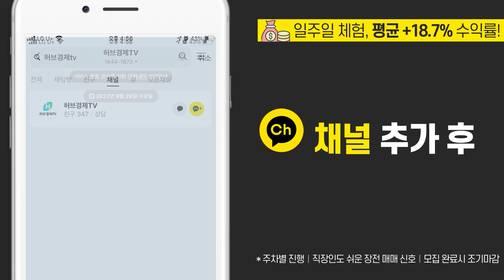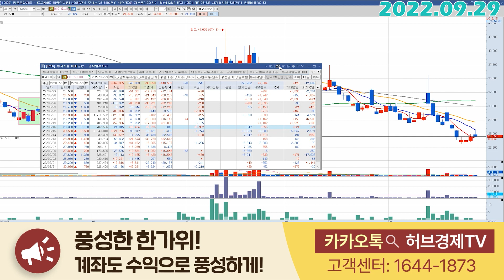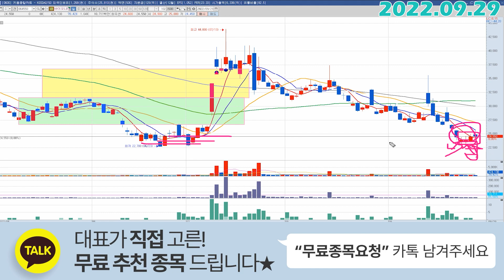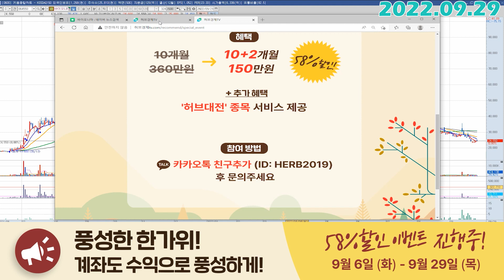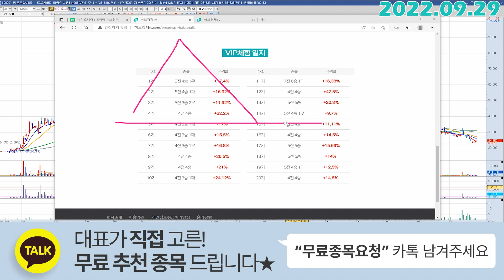바이오니아 (064550) - 버텨줍니다.